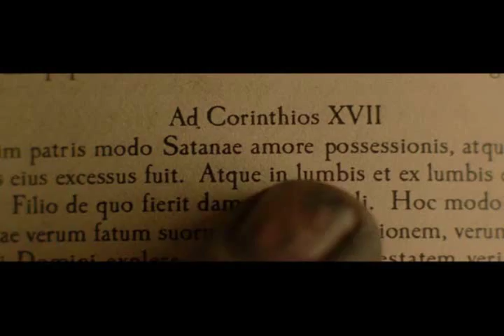She Makes Me Want To Die (Angela/Isabel)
Isabel's death forces Angela to come to terms with her own gifts. Angela's grief and guilt over abandoning Isabel leave her with a suicidal urge to uncover the truth about her own abilities, even if it kills her as it killed her sister. Luckily, Isabel has left her a clue... (it's Constantine. He is the clue.)

This video can be taken on its own or in the same AU as Butterfly Caught.